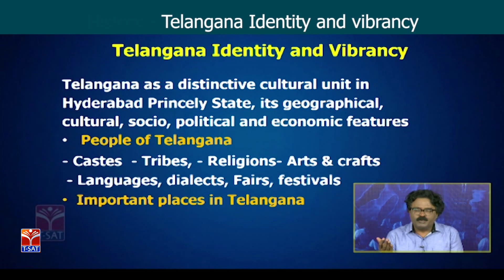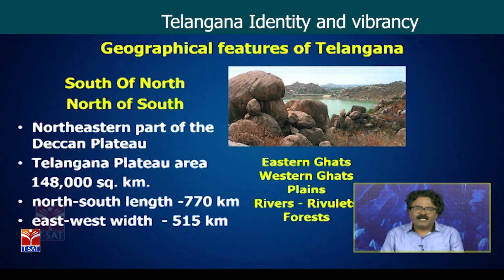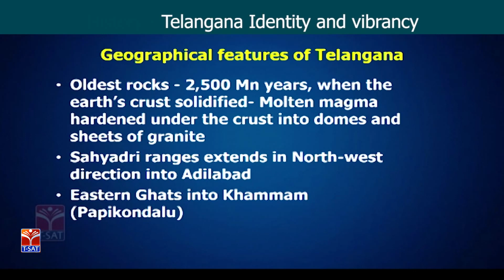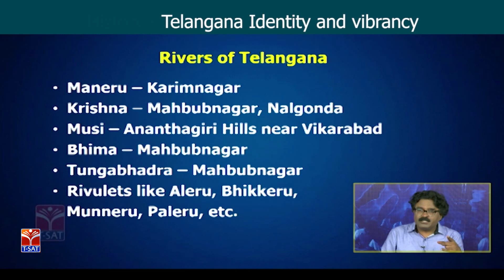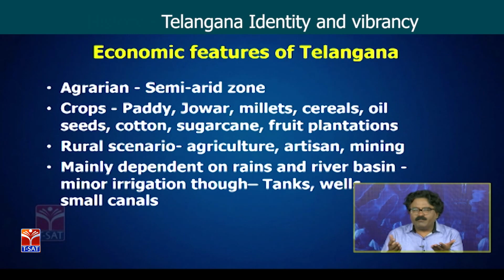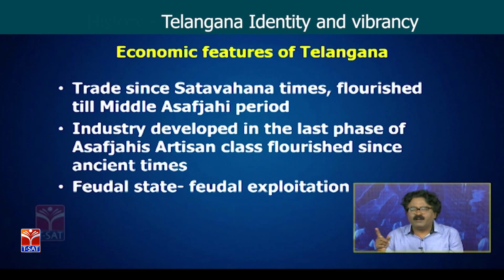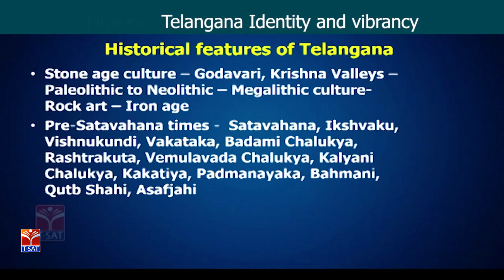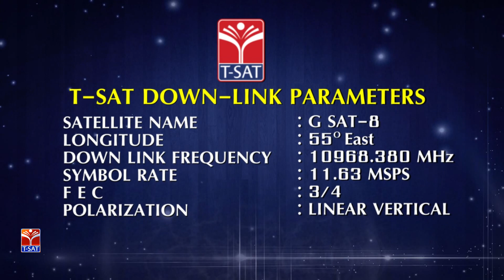TSPSC - TS Formation || Telangana Identity & Vibrancy - P1 || Srinivasan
SoFTNET T-SAT || TSPSC - TS Formation || Telangana Identity & Vibrancy - P1 || Srinivasan